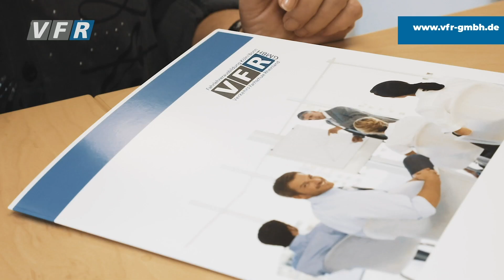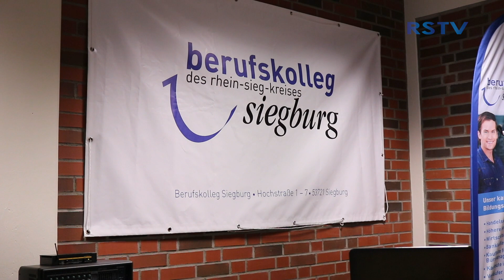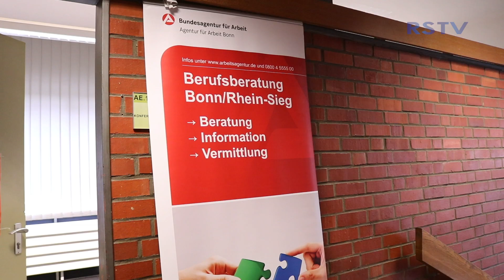Erster Berufsorientierungstag am Berufskolleg Siegburg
Das Berufskolleg in Siegburg veranstaltete zum ersten Mal einen Aktionstag zur Berufsorientierung für die Schülerinnen und Schüler. Dieser legte Wert auf deren Anliegen und Bedürfnisse. Durch diese Aktion sollen die Schüler frühzeitig und systematisch auf die Berufswahl und die erfolgreiche Aufnahme einer Berufsausbildung vorbereitet werden.

Der Aktionstag eröffnet den teilnehmenden Ausbildungsbetrieben die Möglichkeit, potenzielle Bewerberinnen und Bewerber um einen Ausbildungsplatz für das Jahr 2019 im direkten Gespräch kennenzulernen. Gleichzeitig haben die Schülerinnen und Schüler die Gelegenheit, sich aktiv mit den Anforderungen unterschiedlicher Berufe auseinanderzusetzten.

Die Schülerinnen und Schüler wurden über Ausbildungsangebote der jeweiligen Unternehmen informiert und individuell beraten. Durch Informationsstände und Workshops konnten die Schüler besseren Eindruck gewinnen.